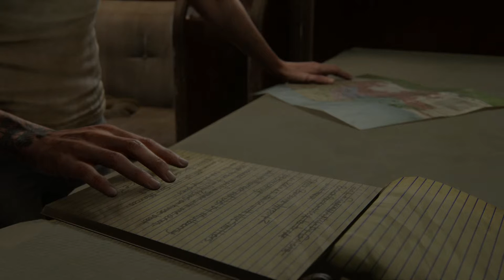The Last of Us 2 #48 Sprint to the Finish - Chinstrap Chaps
Billy just wants to sit and cry.